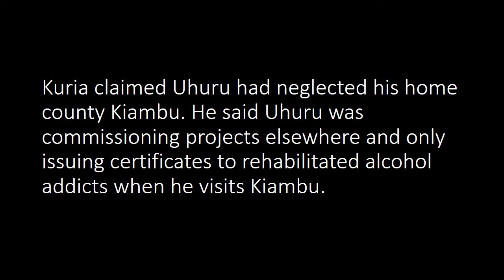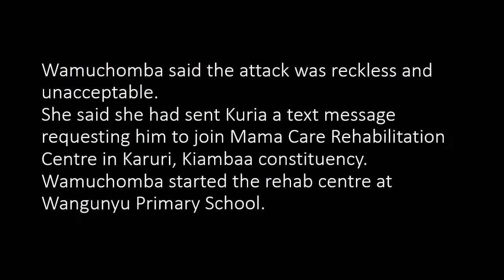Join my drunkards rehab and apologise to Uhuru Kenyatta, Gathoni wa Muchomba tells Moses Kuria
Kiambu county woman representative Gathoni wa Muchomba has accused Gatundu South MP Moses Kuria of being a drunkard. She was referring to the utterances of Moses Kuria stating that the president had neglected central Kenya and had turned the area into voting machines. Wa Muchomba offered the legislator space at Mama Care rehabilitation centre for free stating that the President did not only give certificates but also offered financial support fr development in Kiambu.